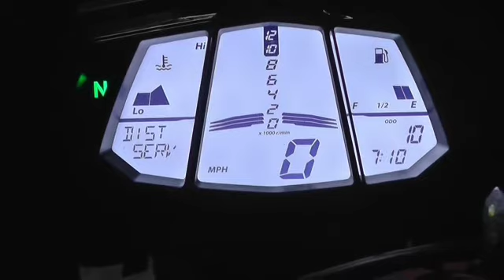Yamaha YZFR125 Dash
Yamaha YZFR125 Dash 2011 vs 2014 showing the difference between the two
Multi function LCD instrumentation

The YZF-R125 2014 model is equipped with one of the most sophisticated LCD instrument panels seen on a 125cc bike. Its comprehensive backlit display includes a digital speedometer with a bar type tachometer, and the advanced design also includes data on fuel level and fuel consumption, as well as distance and range trip meters.